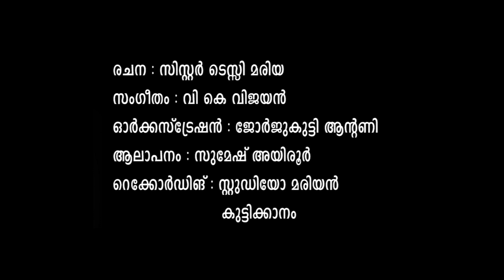സൈബർ പുഷ്‌പം - കവിത - Release by HE Mar Joseph Pulickal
The copyright of this video is owned by the Department of Social Media Apostolate, Diocese of Kanjirappally.

Social Media Apostolate is the official social media department of the Diocese of Kanjirappally.